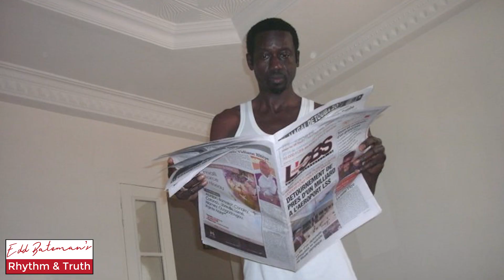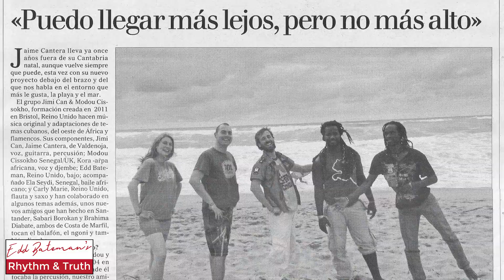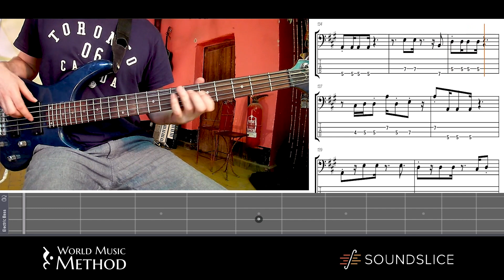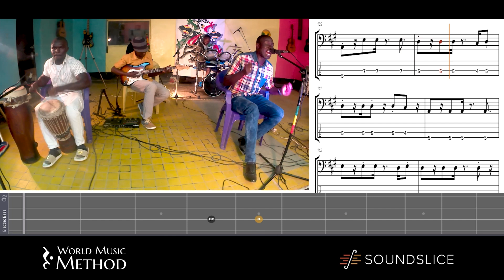Edd Bateman's Rhythm & Truth Episode 2 - Bass & Witchcraft: My Senegalese Music Immersion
Embark on another journey with Edd Bateman as he recounts his inaugural adventure to West Africa in Episode 2 of 'Edd Bateman's Rhythm & Truth.' At 22, with no expectations and zero research, Edd's quest for musical discovery led him to the heart of the Casamance region of Senegal, where he became immersed in the world of a renowned Griot family. Surrounded by kora melodies and percussive rhythms, Edd found his groove among six bands in immediate need of a bassist, playing 4-5 hour concerts and diving deep into the rich tapestry of Senegalese music with legends like Solo Cissokho and artists from Super Diamono.

Over three winters, Edd's return trips to Senegal and efforts to bring Sadio Cissokho's band to the UK for tours marked a pivotal chapter in his musical career, enriching his understanding and love for African rhythms. This episode also ventures into the mystical, revealing Edd's exploration of 'juju'—knife protection witchcraft—with a local witch doctor, adding a layer of intrigue and insight into the cultural depths that influenced his journey. Join Edd for this unforgettable foray into Senegal's musical and magical realms, a story of rhythm, discovery, and transformation.